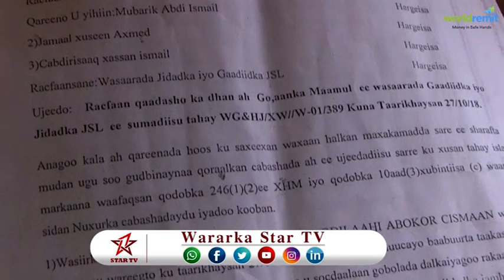DEGDEG DAAWO TAGAASILEYDA MAGALADA HARGEYSA KA DHEX SHAQEYSA OO CABADHO KA MUUJIYEY AMARO SHARCI DAR